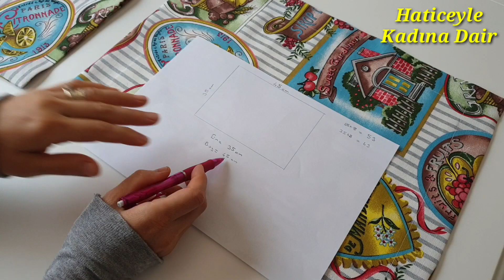Amerikan servisi Yapılışı / Supla Dikimi /Ayrıntılı Köşe Dikimi 💯💯